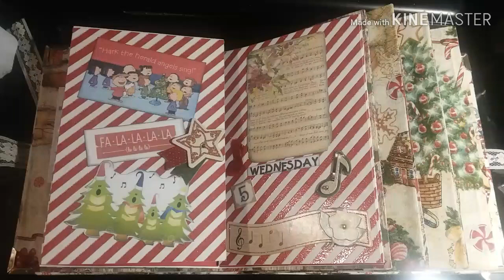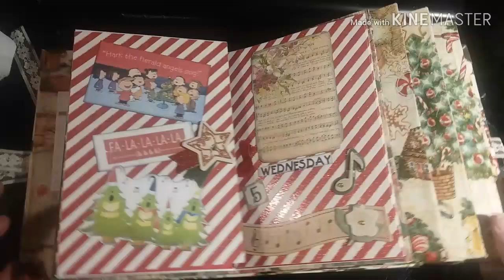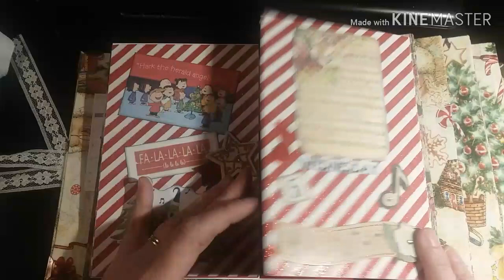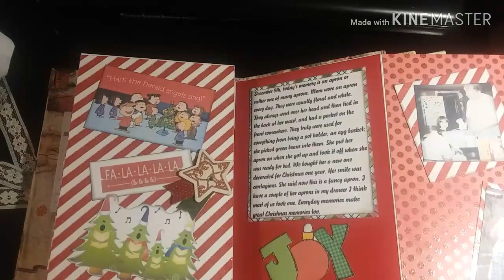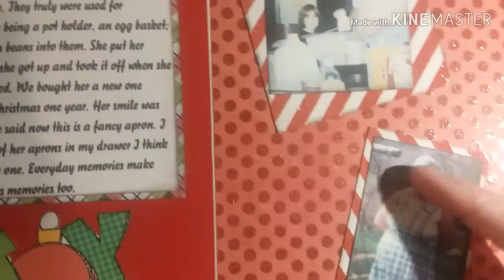December Daily day 5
this days was about memories and music . I love Christmas.